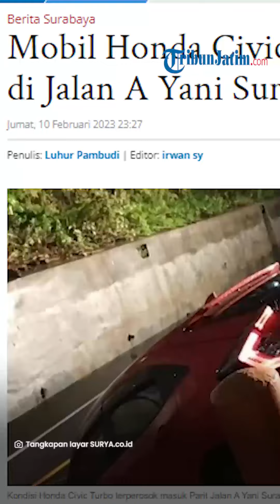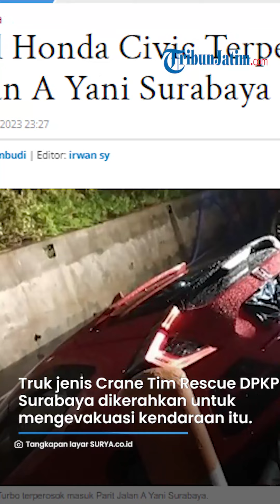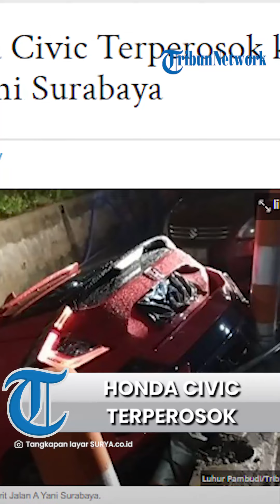Alami Kecelakaan dengan Suzuki Ertiga, Mobil Honda Civic Terperosok ke Parit di Jalan A Yani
SURABAYA, TRIBUNJATIM.COM - Sebuah mobil Honda Civic Turbo berwarna merah tercebur di dalam parit pembatas Jalan Frontage A Yani, Gayungan, Surabaya, Jumat (10/2/2023) malam.

Pantauan TribunJatim.com (grup SURYA.co.id) di lokasi, kondisi moncong mobil Honda Civic tersebut, menancap pada dasar parit sedalam 2 meter, dengan posisi belakang masih tersangkut di bibir pinggiran parit yang terdapat pembatas pilar pendek dalam keadaan roboh.